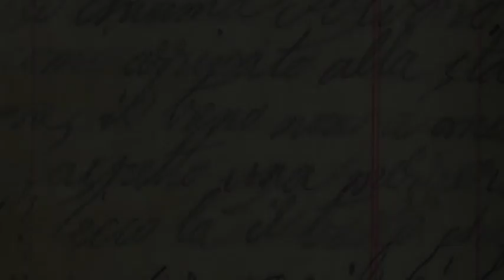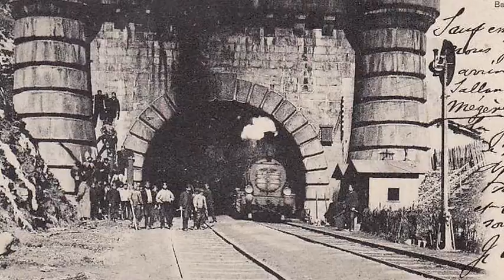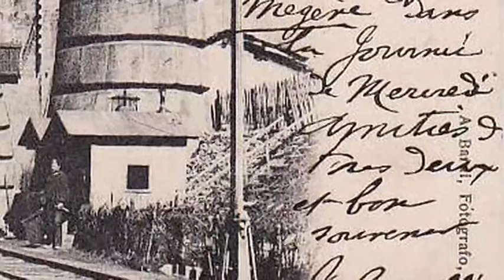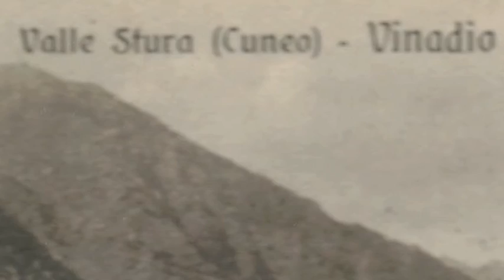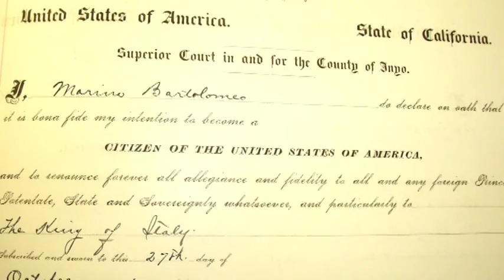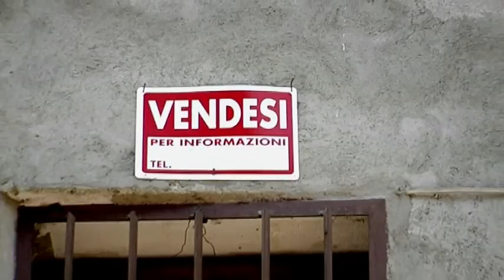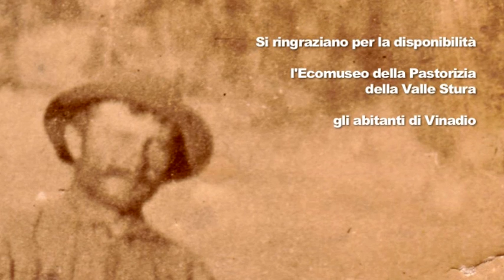MEMORIA DI CARTA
MEMORIA DI CARTA - LA STORIA EPICA DI MARINO BARTOLOMEO

La storia epica del pastore Bartolomeo Marino che, partito dalle valli intorno a Vinadio nel 1909, in provincia di Cuneo, ha vissuto nella Death Valley per sette anni, ha fatto fortuna ed è tornato in Italia. Nel viaggio di ritorno decise di scrivere un diario. Grazie a questo ci ha lasciato una memoria di carta.
Questo diario è una testimonianza straordinaria di emigrazione.

Realizzato da - Andrea Ferrari, Andrea Marchese, Elisa Bruno, Lorenzo Martellacci, Umberto Greco e Nicol Pizzorno.

Prodotto da - Laboratorio Audiovisivi Buster Keaton, Corso di Laurea in Scienze della Comunicazione, Campus di Savona, Università di Genova

Supervisione scientifica di - Augusta Molinari e Walter Cesana,

Organizzazione e supervisione tecnica di - DIego Scarponi

Ringraziamo per il fondamentale contributo - Walter Cesana, Gloria Degioanni, Luigi Degioanni, Danilo Degioanni e Stefano Martini

Le musiche sono tratte dalla raccolta - viva qui sòna - Muzica muzicantes

A cura di - Sergio Berardo e Stefano Degioanni

Ringraziamo per la disponibilità - L'Ecomuseo della Pastorizia della Valle Stura - gli abitanti di Vinadio

2012